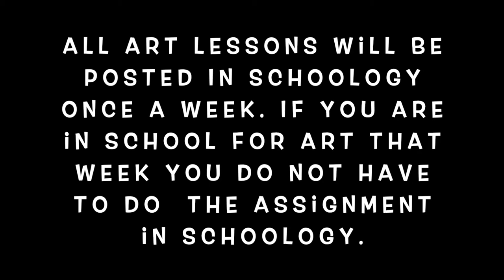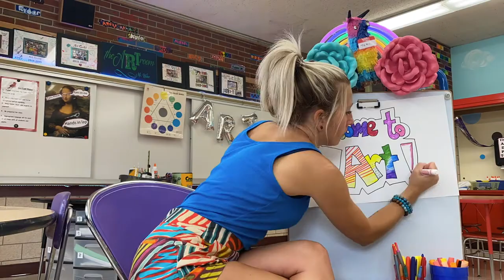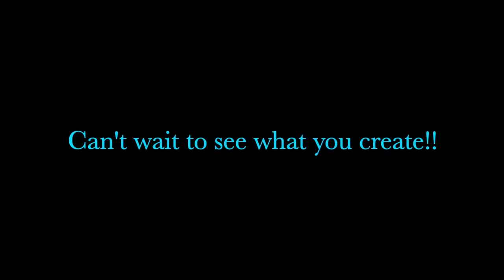Welcome to Art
A quick desc. of what to expect in art this year!!